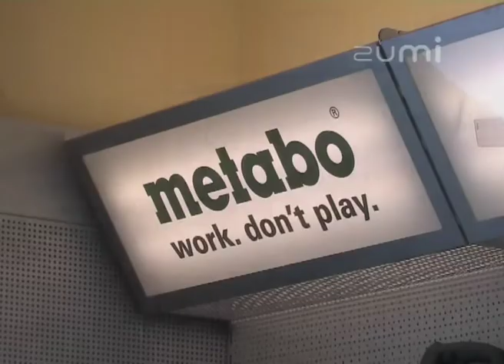HANMAR - Prezentacja wideo oferty firmy na Zumi.pl